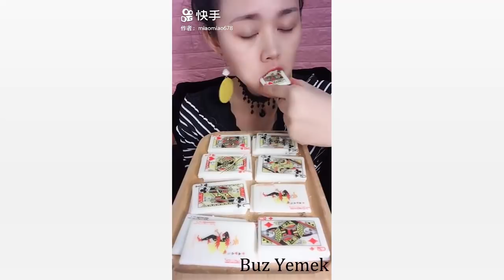Donmuş Çikolata Yemek - ASMR #149 (Frozen Chocolate Eating)